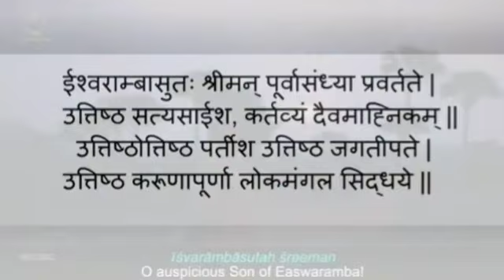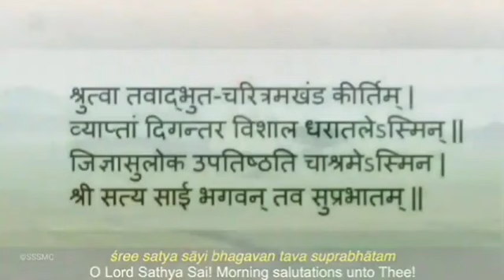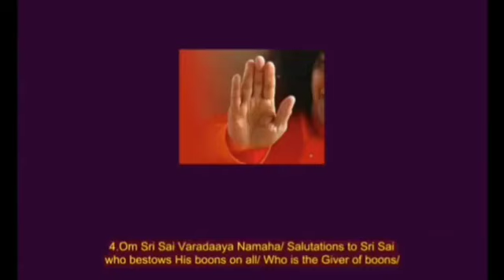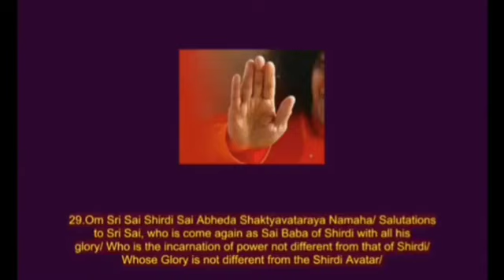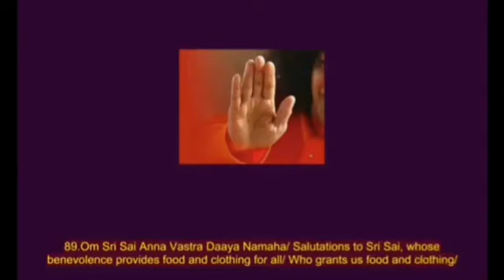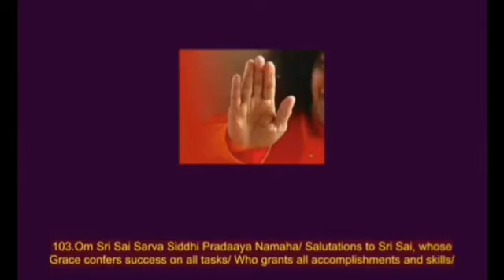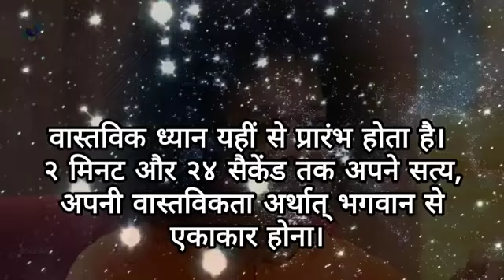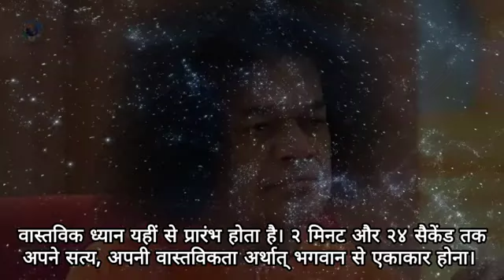Daily Personal Sadhana || 05.05.2023 || SSSSO Haryana and Chandigarh